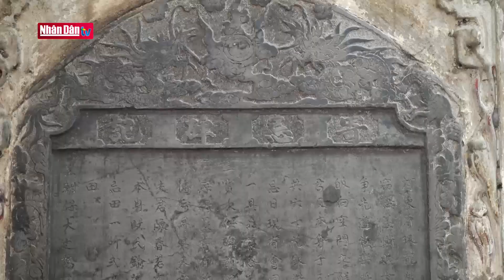Thăm chùa Phúc Khánh ngày Tết